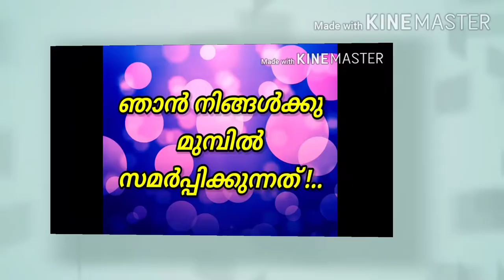Exo/ vim വാങ്ങുമ്പോൾ കിട്ടുന്ന സ്കറബ്ബർ കൊണ്ടൊരു Idea /home made scrubber/simple making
സ്കറബ്ബർ